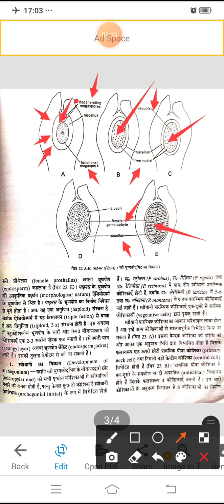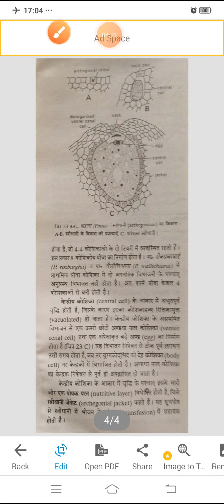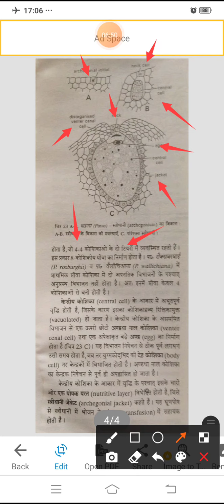Pinus Female Gametophyte Dr.Amit Sharma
Pinus Female Gametophyte
B.Sc.Pt. II Botany
 Dr.Amit Sharma